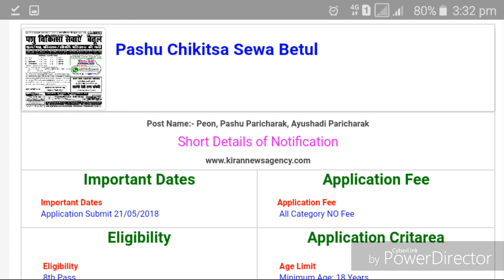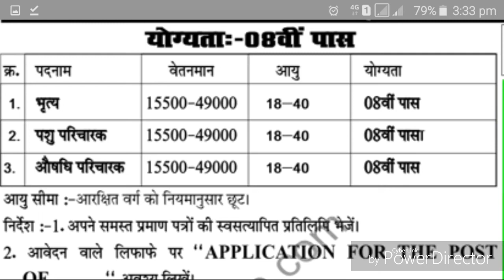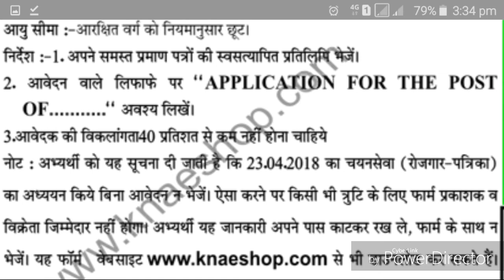Pashu chikitsa Seva bharti 2018. Viklang bharti(job).new bharti 2018 mp.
Pashu chikitsa Seva betul bharti 2018. Vishesh bharti abhiyan. New bharti 2018 .new bharti mp. Handicap bharti mp. Disabled jobs. Viklang bharti (jobs).divyang jobs.new bharti 2018.
Mp jobs.
Latest govt jobs.
New vacancies 2018.
Latest bharti 2018.
Pashu chikitsa Seva bharti 2018.
8th pass naukri (jobs ,bharti )
10th pass jobs
12th pass jobs
Graduate jobs
5th pass jobs
New jobs
Army bharti 2018
Sarkari job